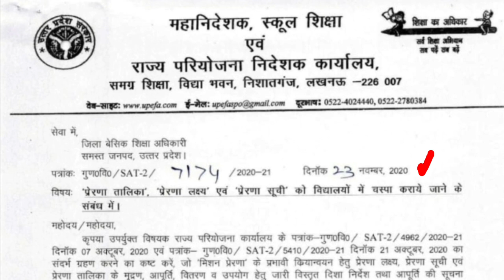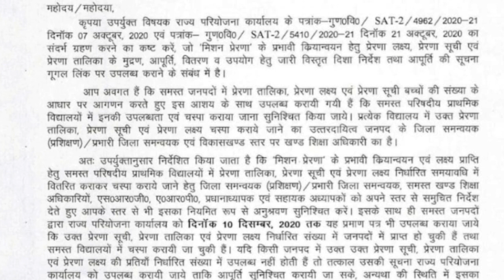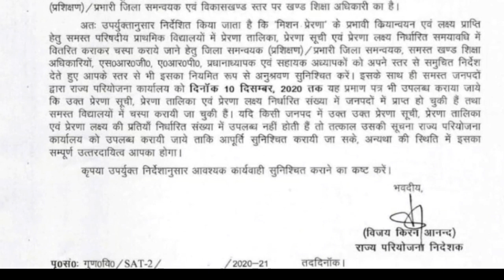विद्यालयों में प्रेरणा लक्ष्य, प्रेरणा सूची, प्रेरणा तालिका उपलब्ध व चस्पा करने के निर्देश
विद्यालयों में प्रेरणा लक्ष्य, प्रेरणा सूची, प्रेरणा तालिका उपलब्ध व चस्पा करने के निर्देश ||सभी SRG's, ARP's, प्रधानाध्यापक और सहायक अध्यापकों की भी जिम्मेदारी होगी सुनिश्चित ||देखिये बेसिक शिक्षा महानिदेशक जी का निर्देश.||